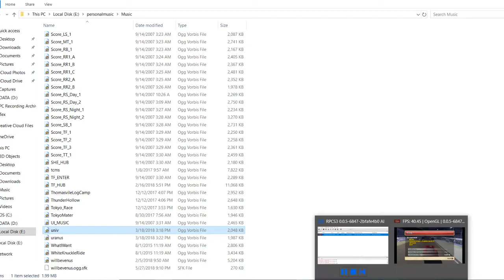Stadium 2 (PS3)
Road to SuperDrive day 6

Sorry for the 1 day delay.
I recorded this & the other stadium races with OBS & played some Neptunia music.  Yee.